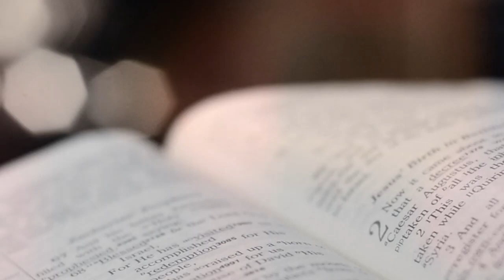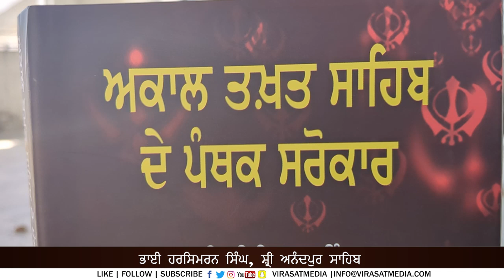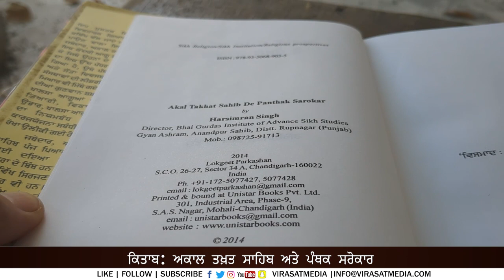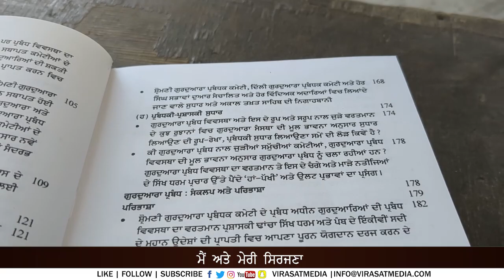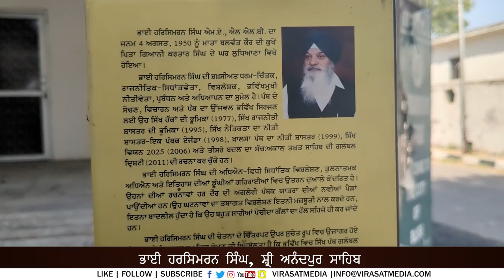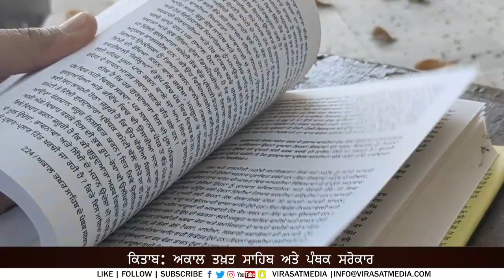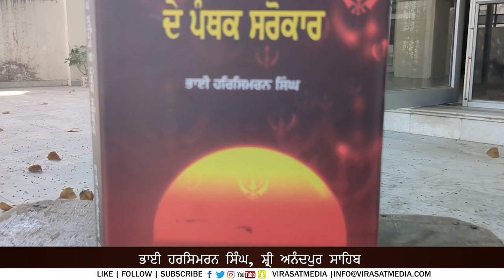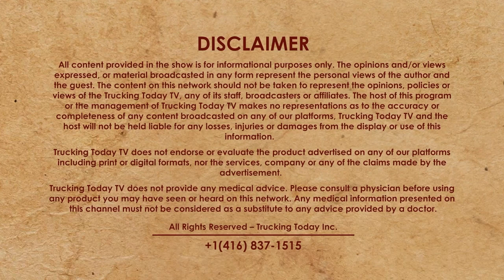ਮੈਂ ਤੇ ਮੇਰੀ ਸਿਰਜਣਾ 1 | ਕਿਤਾਬ: ਅਕਾਲ ਤਖ਼ਤ ਸਾਹਿਬ ਦੇ ਪੰਥਕ ਸਰੋਕਾਰ | Bhai Harsimran Singh ji | Virasat TV